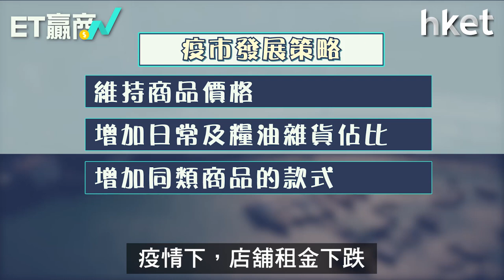【ET營商有計】疫下港人愛囤貨 759阿信屋不加價增貨源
疫情下，市民有更多時間在家避疫、在家工作，可能會吃多了零食。但很多人更重視、享受在家下廚，願意花費更多購買有質素的食材。759阿信屋伺機引入更多糧油食品，抓緊逆市機遇。